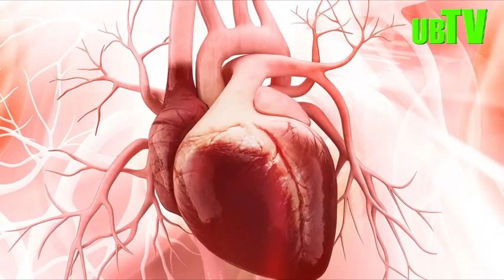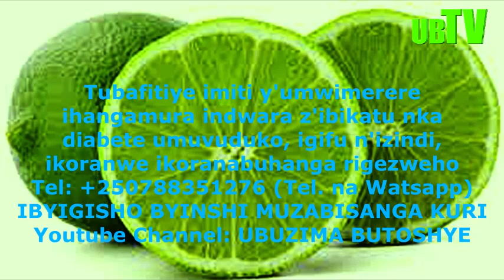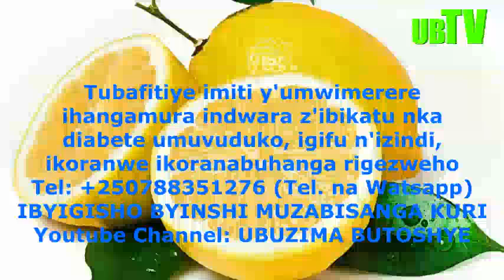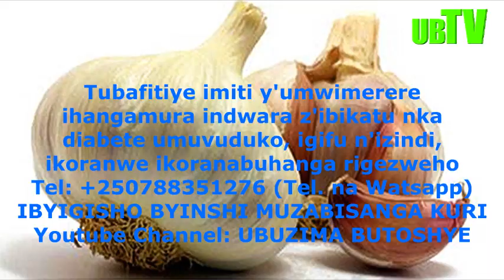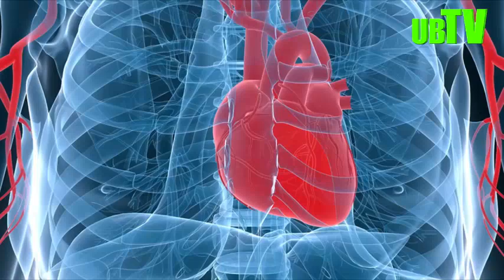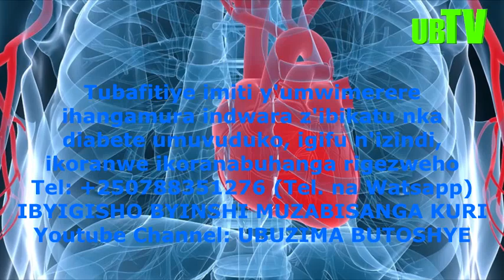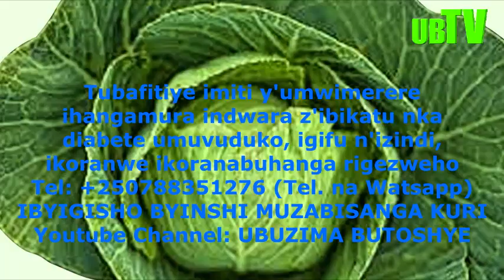UMUTI MWIZA W'IMITSI Y'UMUTIMA (ARTERES CORONAIRES): WITWA "COEUR VERT" (GREEN HEART) TWIGE KUWUKORA